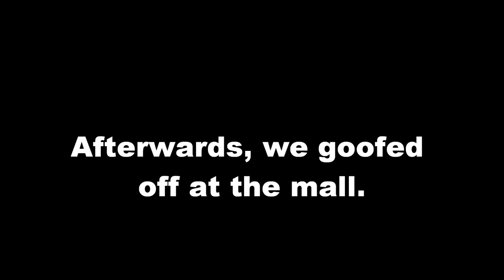Ib CMV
"Who are you stranger, with the red rose in your hand?"
"Is he your true knight in the shining armor; who'll sacrifice himself, for your sake, with no fear?"

Hey, guys, Eco here!!! Boy do I have something in store for you now!
Just a few weeks ago, a friend and I did our shoot for our Ib cosplays. I just received the photos during last weekend. I decided to make a video since I really loved the orchestral version so much! I was given the okay to upload it, yay!! I know it's not perfect but I'm learning as I go along with editing. I hope everyone will support this awkward dragon in the future!!!

P.S. It was my fault that we couldn't take very many photos.

Photography - James with Freestyle Photography

Ib orchestral version
Yuukei Yesterday [off vocal] by Jin